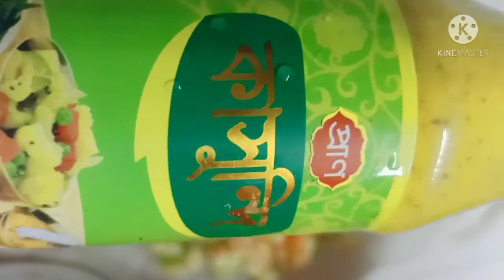কাসুন্দি দিয়ে পেয়ারার ভর্তা | Rahinurs Kitchen